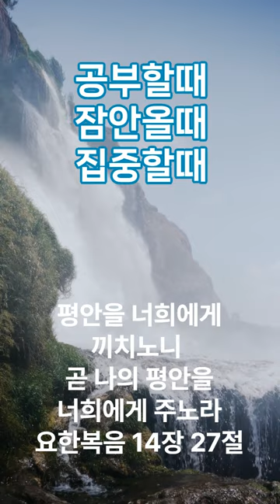[1시간연속] 폭포소리 백색소음 ASMR 폭포 소리 묵상 잠안올때 공부할때 집중할때 숙면유도 평안을 주는 성경묵상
안녕하세요. 꼭 알면 좋은 재미있는 성경이야기입니다. 백색소음과 ASMR을 준비해 보았어요. 폭포의 웅장한 폭포 소리와 성경묵상을 통해 공부할때, 집중할때, 잠이 안올때  힐링되는 기분을 느껴보세요.